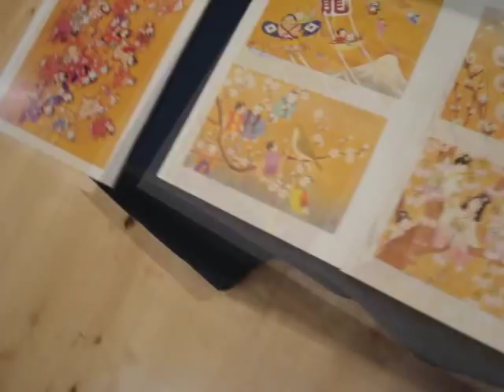Japanese Modern Art - from Tokyo and beyond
A group exhibition featuring a vibrant mixture of modern, pop and traditional works from Japanese artists. With more than 100 works from over 30 independent artists with more than 100 art works, the exhibition features artists who range in age from their early twenties to late sixties. Presenting a diverse range of styles and mediums, from painting to sculpture, costume design to calligraphy. The show brings to Sydney a fun and fresh view of Japan.

17 - 23 March @ the Tom Dunne Gallery, 11 Little Burton Street Darlinghurst, NSW.